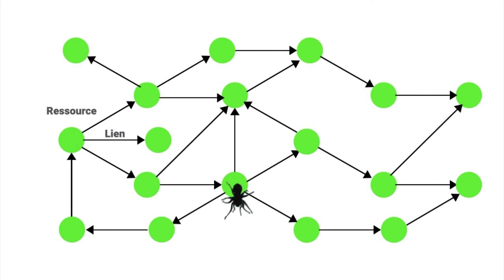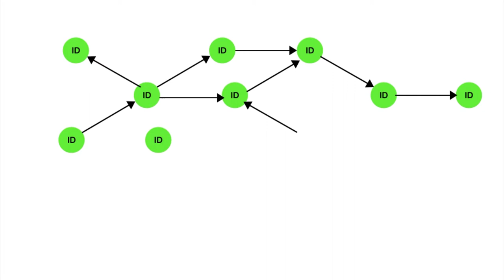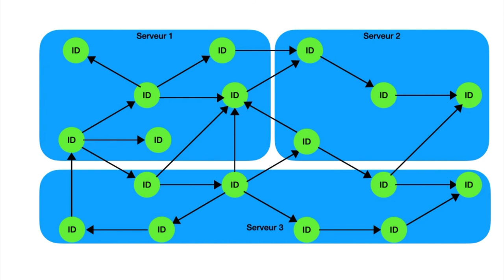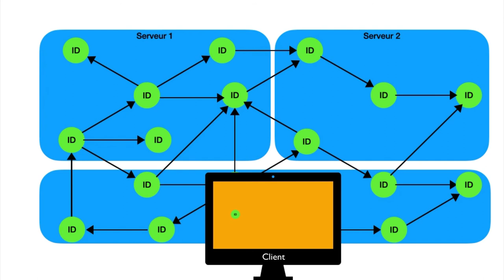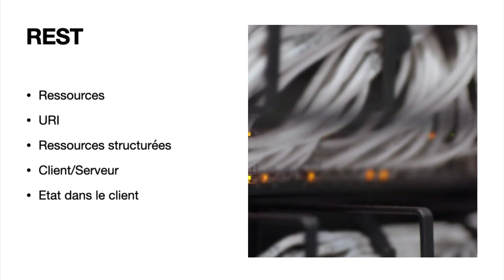Pourquoi le Web n'est pas ce que l'on croit (principes de REST) ⚙️ MOOC PLIDO